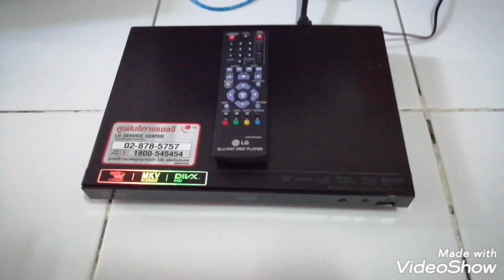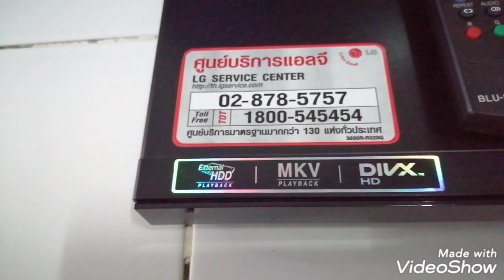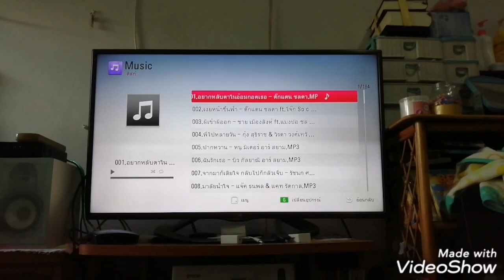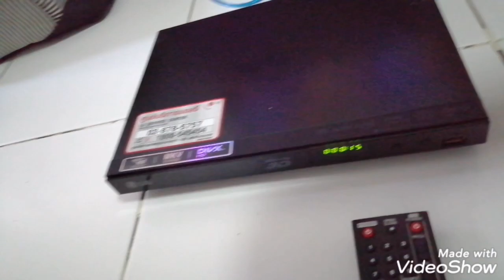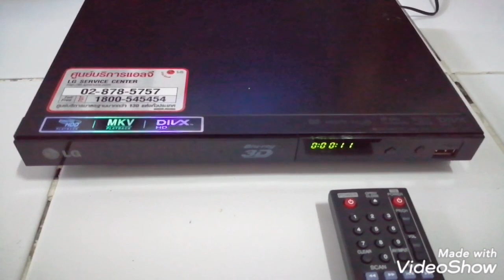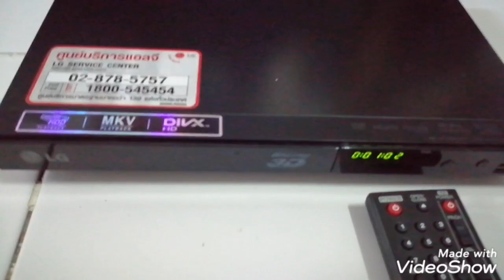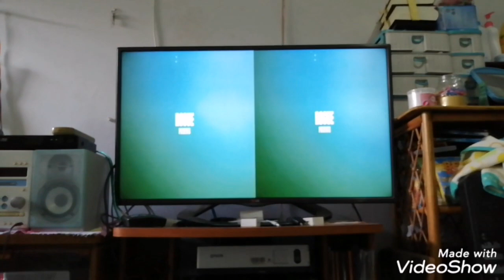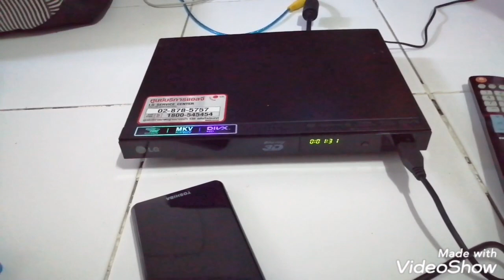LG BLURAY 3D PLAYER BP325 เครื่องเล่นบลูเรย์3D ขายเครื่องเล่นบลูเรย์ LG 3มิติ ขายเครื่องเล่นบลูเรย์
LG BLURAY 3D PLAYER BP325 เครื่องเล่นบลูเรย์3มิติ ขายเครื่องเล่นบลูเรย์แอลจี3มิติ ขายเครื่องเล่นบลูเรย์3D แอลจี LG BLURAY3D สภาพสวย มีรีโมท ใข้งานได้ปรกติ เสียบฮาร์ดดิสดูไฟล์หนังผ่าน USB ได้ EXTERNAL HARD DISK เล่นแผ่นก็อปได้ เล่นแผ่นบลูเรย์3มิติได้ แผ่น 3D Bluray Disc เล่นแผ่น CD DVD MP3 BLURAY BLURAY3D ของมือ2 สภาพดี ของอยู่เคหะร่มเกล้า37 ลาดกระบัง ขาย 1300 บาท